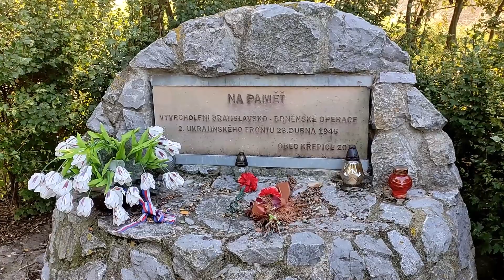Památník Bratislavsko-brněnské operace - Křepice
Torzo památníku budovaného v osmdesátých letech.

Slyšel jsem, že se uvažuje o obnovení této památky, tak aby dostála svému původnímu účelu. Alespoň jako rozhledna. Držím pěsti :-)